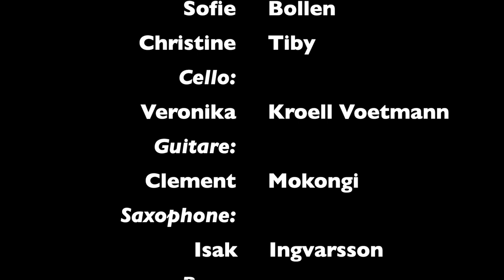Short Talk covered by Clement Mokongi & Great Musicians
Short Talk is composed by Ewan Svensson from the Album called Meeting

Violinists:
Sofie Bollen
Emma Kragh-Elmoe
Christine Tilby
Cello:
Veronika Kroell Voetmann
Guitar:
Clement Mokongi
Tenor-Saxophone:
Isak Ingvarsson
Bass:
August Eriksson
Piano:
Alexander Falkebring
Drums:
Kristian Remnelius